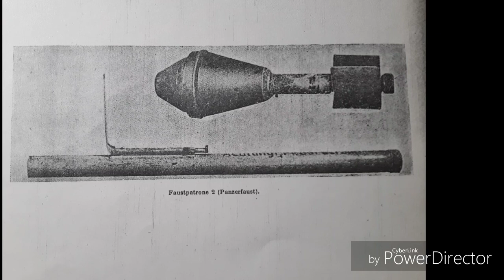PANZERSCHRECK / PANZERFAUST / MORTIER S.Gr.W.34. / MUSÉE GUERRE ET PAIX EN ARDENNES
Raketenpanzerbuchse 43 ou 54 et 54/1 ou Panzerschreck R.Pz.B. 54, Panzerfaust, mortier S.Gr.W.34 en présentations au Musée Guerre et Paix en Ardennes.